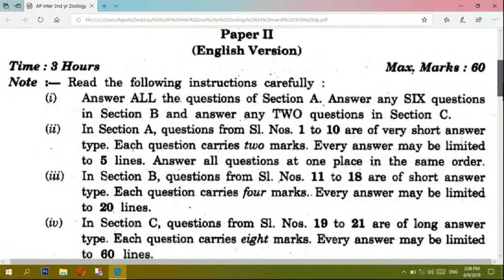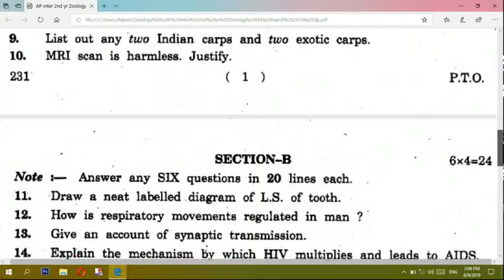2NDYEARINTERMEDIATE 2nd Year Inter Zoology Previous Final Exam Paper EM.